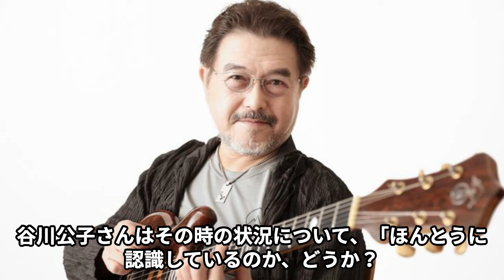渡辺香津美が脳幹出血の後遺症でもうギターの演奏ができない悲惨な現状が…ギタリストとして有名なミュージシャンの壮絶なリハビリの内容に涙が止まらない…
世界的ジャズギタリスト渡辺香津美、脳幹出血で緊急入院。17歳で天才ギタリストとしてデビューし、YMOとの共演で世界的名声を獲得。ピアニストの妻・谷川公子との運命的な出会いや、突然の病からの回復過程を詳説。多彩な音楽性と後進育成にも注力した渡辺の軌跡を辿りつつ、脳卒中予防と回復の可能性に迫る感動のドキュメンタリー。